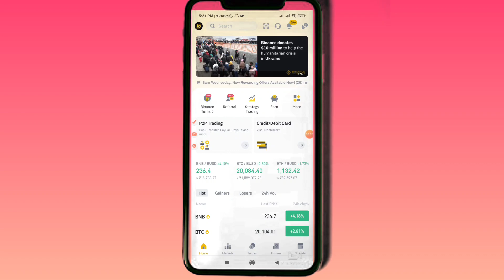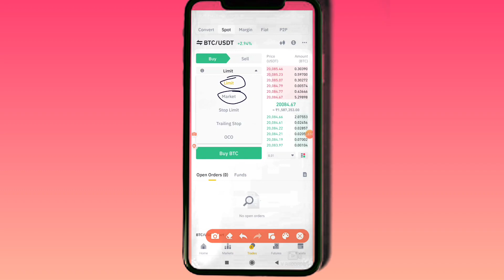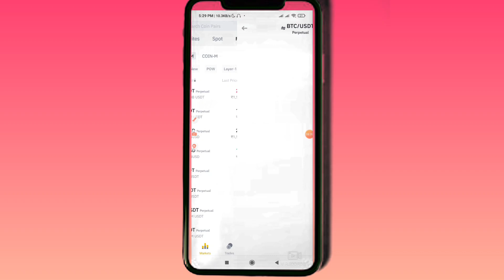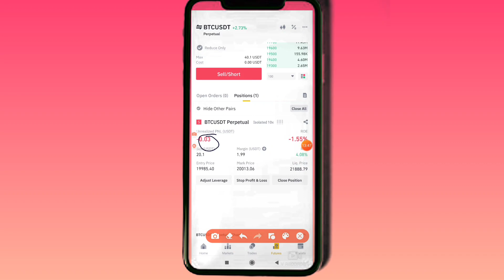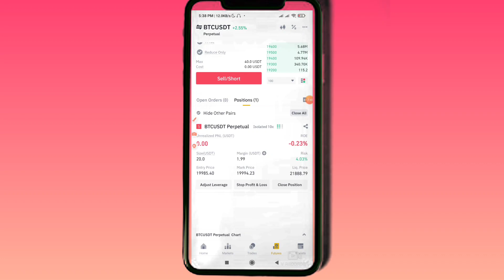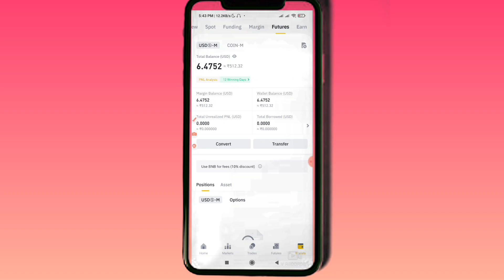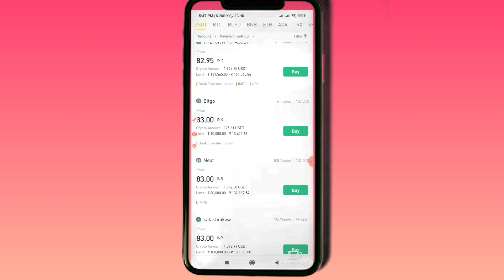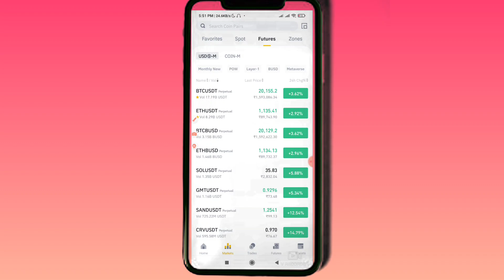How To Do Crypto Trading In Binance ? || Binance Trading Full Tutorial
Join Our Market Update Group

this is video i will tell you.how to do crypto trading in binance .. This is the full binance trading tutorial..

Start Trading ☑️
           For Cryptocurrency
1..Binance Account(free acocount)  20 persent discount  brokerage fee👇

My mission to impact 1 lakh family by 2022 .Sath milkr goal achieve krenge